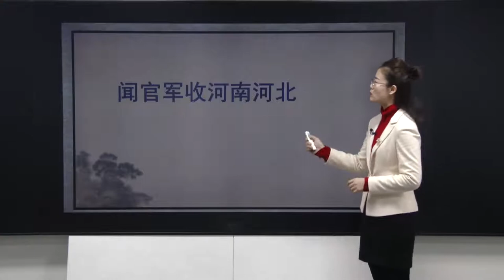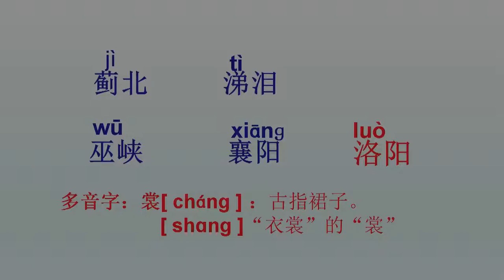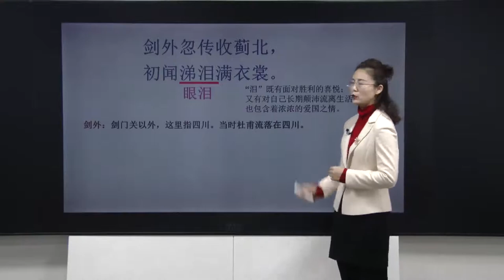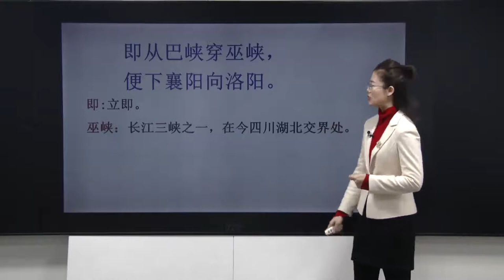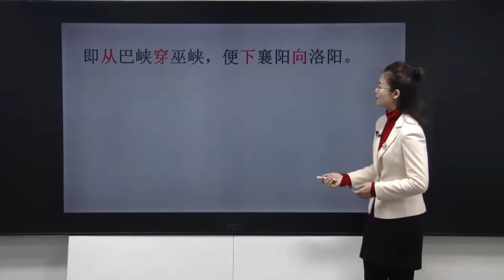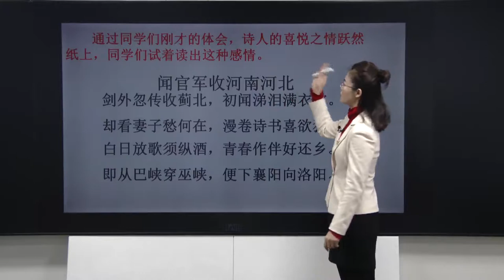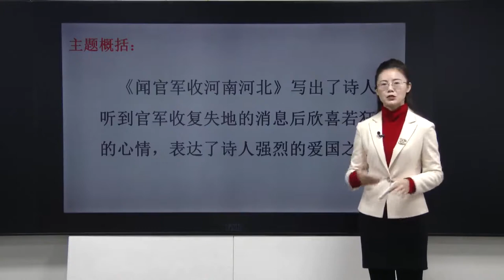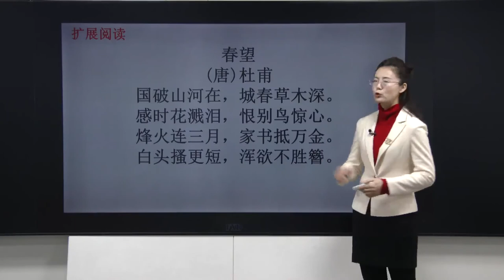29-五年级语文下辅导网课(部编) 第9课《古诗三首》（闻官军收河南河北）